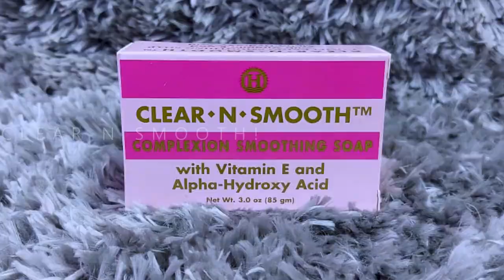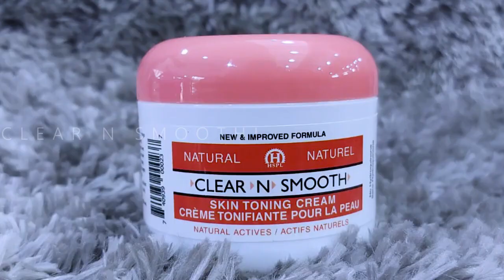Natural Beauty Skin Tone...😘🥰🥰. Clear N Smooth Natural with it's soap for better results.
Clear N Smooth Natural Skin Toning Cream. Due to its natural active ingredients, the cream clears rashes, acne, miled spots leaving your skin glowing, evenly tonned and moisturised all day.
For better results, acompany this cream with its soap...clear n smooth complexion soap, if you have acne - pimples, use its cleanser as well. Clear n smoth Acne - Pimple Medication cleanser.